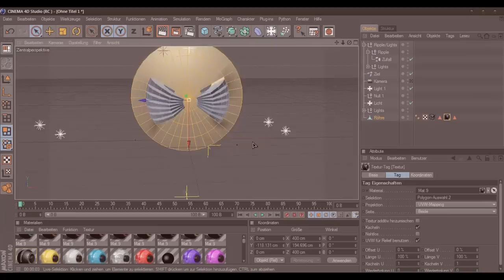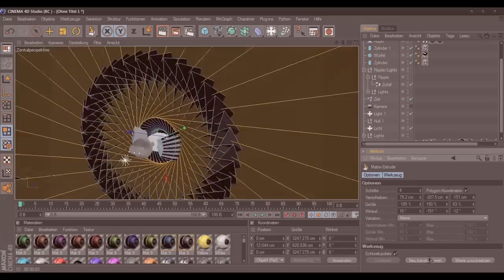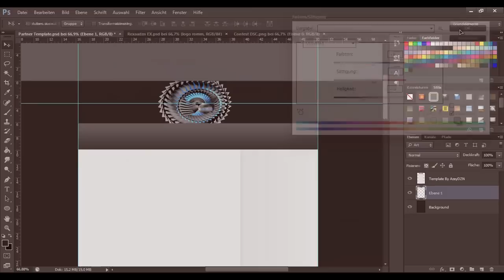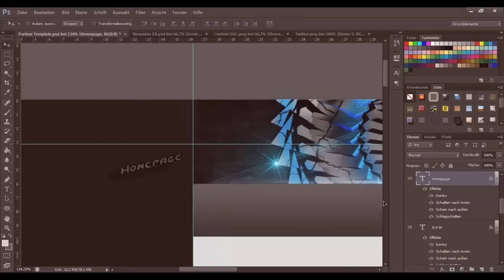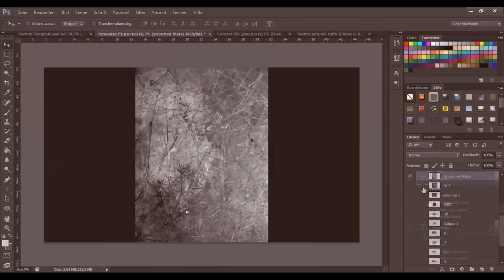DSC Contest Entry ♥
y0, whats up Guys here is my Entry for DSC Contest ♥

I hope you enjoy and give me an Thump up :) Thanks :)